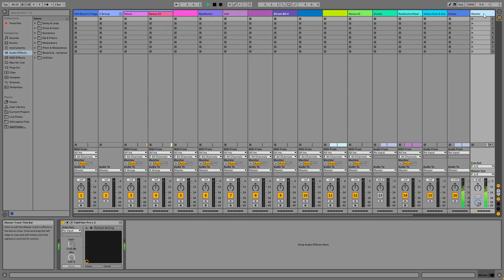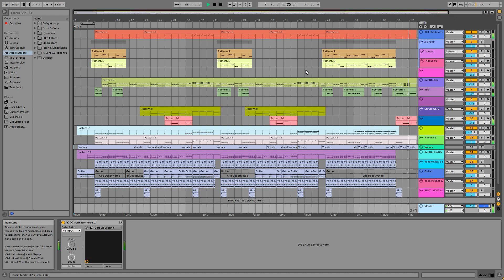COLDPLAY - Yellow (Ableton Instrumental Remake)